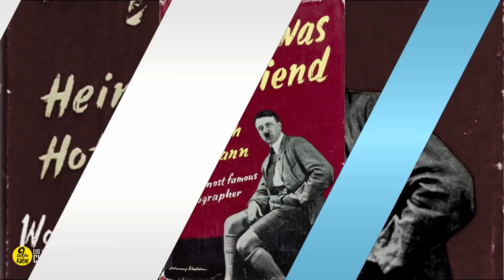A Photograph Revealed That Adolf Hitler The Jews Detester Had A Friendship With A Little Jewish Girl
Adolf Hitler the dictator president of German in the 20th century was the big enemy for jews, he killed millions of them during his ruling, however some photograph of him with a little jewish girl revealed that there is a remarkable friendship between them which surprised people and they wondered about the reasons behind this relation.